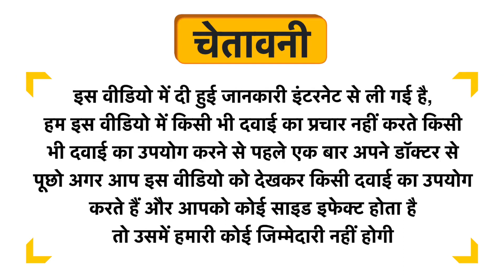Hexide Mouth Wash Uses in Hindi | Side Effects | Dose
Hexide Mouth Wash Uses in Hindi | Benefits | Side Effects | Dose